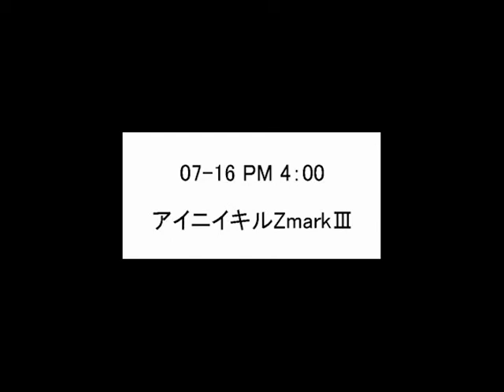アイニイキルZmarkⅢ 07 16 PM 4：00